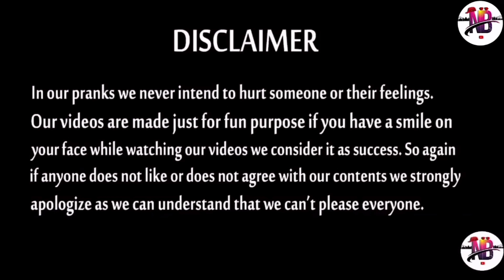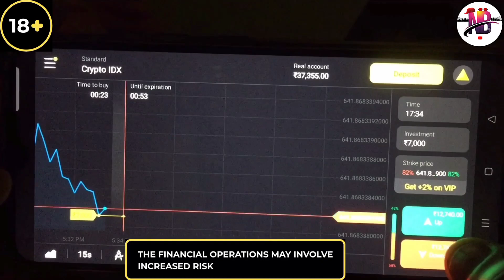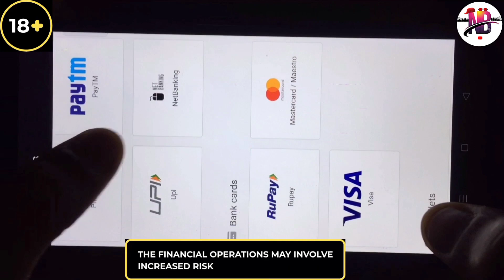Chamra Gutiye Debo | Pranks In Kolkata | Naughty Bongs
Rastaye lok k bolchi tomar chamra gutiye debo...
Dekho ebar public kirom reaction dilo amader...

PubG Name :- grohordosh